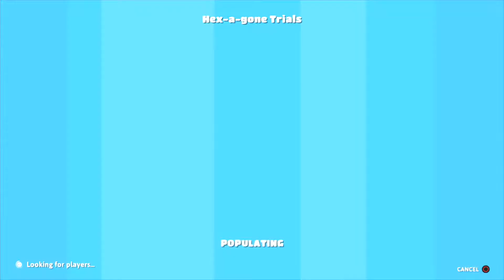JosPlays - Raw & Uncut - Fall Guys - #009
The last Raw & Uncut before season 4 of Fall Guys. In this special video we will be doing the Hex-A-Gone Trials and boy I'm not good at this at all!